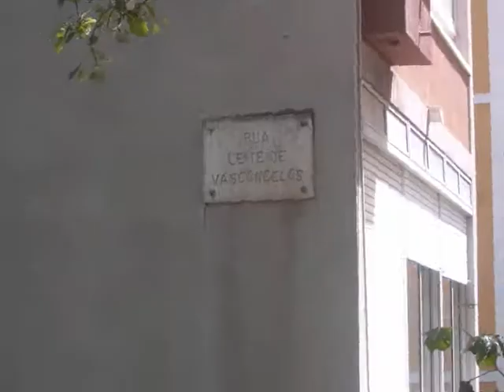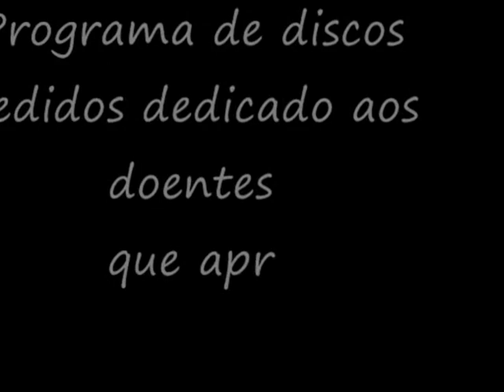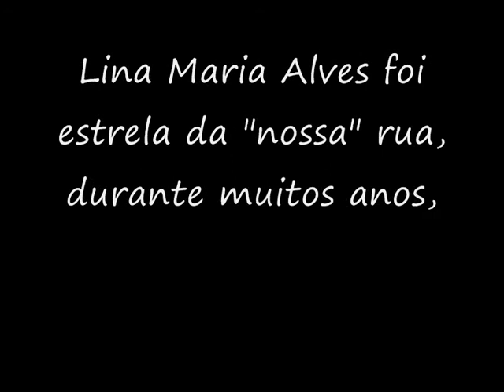Memórias da R.Leite de Vasconcelos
No final dos anos 50, principio dos anos 60, habitaram nesta rua algumas figuras do meio artístico nacional.Destaque para o casal Mª José Valério/José Trincheira o mais mediático da época,após um casamento muito "badalado" inclusive nos Cine-magazine que passavam nas salas de cinema.Natalina Bizarro e Júlio Gomes (viola) era outro casal de artistas.Joel Pina,viola baixo da Amália,na época tocava na Adega Mesquita com Júlio Gomes.Lina Maria Alves foi a que mais tempo esteve por aqui,mais de 40 anos...até partir em 2007. Alda Maria locutora do programa de discos pedidos, dedicado aos doentes, "Um cantinho e você"  que apresentava com sucesso.Eugénia Maria e Luís de Mascarenhas já aqui moravam quando iniciaram as suas carreiras muito curta a de Eugénia Maria,que se limitou,ao que julgo saber, a participações no programa Melodias de Sempre da RTP. e num filme ou séries de TV. Tristão da Silva morou aqui de passagem quando regressou do Brasil.